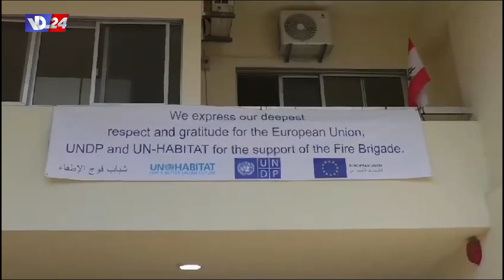تقرير خاص: اعادة تأهيل مبنى فوج الاطفاء في طرابلس